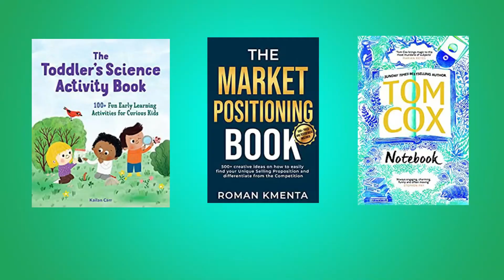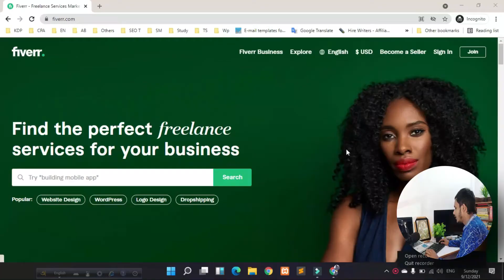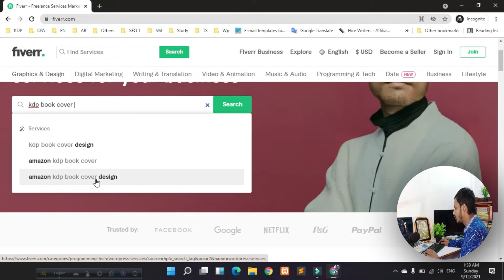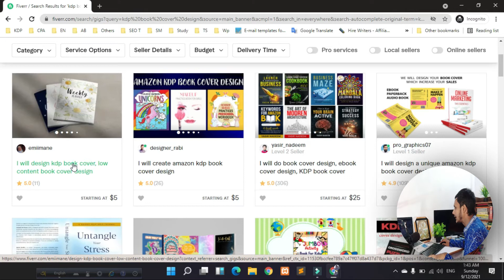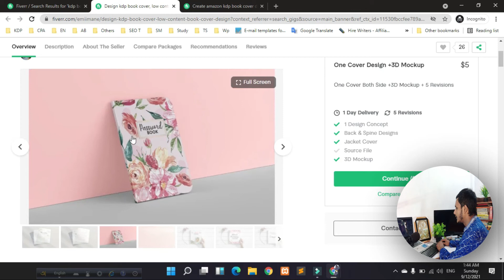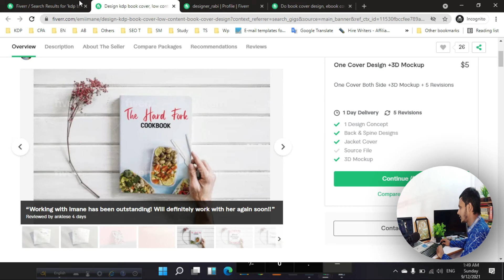how to earn money from fiverr in bangladesh doing Kdp book cover design খুব সহজে ইনকাম করুন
kdp book cover design করে fiverr থেকে প্রতি মাসে ইনকাম করুন ১৫০০০ থেকে    ২০০০০ টাকা | Part :01

আসসালামুওয়ালাইকুম ওয়া রাহমাতুল্লাহ,
Hello Everyone
রিজিকের মালিক আল্লাহ,  চেষ্টা করতে হবে আপনাকে। অনলাইন থেকে কিভাভে আপনারা পেসিভ এবং লং-টার্ম আর্ন করতে পারেন এই ধরেনের ভিডিও আমি পাব্লিশ করে থাকি।   সেই সাথে টেক ভিডিও আপনি এখানে পাবেন।

KDP  Book কভার ডিজাই করে কিভাবে Fiverr থেকে আর্ন করবেন,  এই প্রসেসটা আমি 4 টা পর্বে  আলাদা ভিডিও  দিয়ে  আপনাদের বুঝাবো।

✅ what is KDP ? How to earn money from KDP book cover design  with fiverr.
✅ Design low content kdp cover with buyer Requirement's
✅ Gig Publish
✅ Gig Marketing.

If you want to earn a lifetime by learning to work professionally, you can watch these videos of mine.

👉  ফেইসবুকে আমাদের পেইজের সাথে যুক্ত হতে ক্লিক করুন এখানে,

আপনার মতামত জানাতে অবশ্যই কমেন্টে জানাবেন । ধন্যবাদ ।

Related Query :
🔅 online income
🔅 online earning
🔅 income site
🔅 income apps
🔅 2021 Bd income
🔅 how to earn money
🔅 Best Earning Website  BD
🔅 online income bd
‌🔅 mobile earning site
‌🔅 mobile income bangla
‌🔅 student income online
‌🔅 fiverr থেকে ইনকাম
‌🔅Kdp book cover design  free income